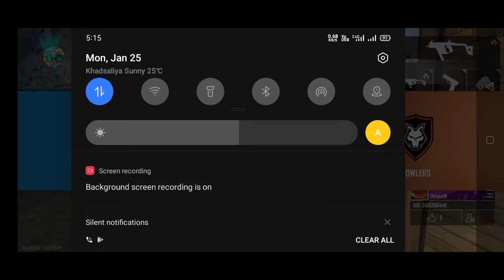clash squad booyah Vijay sarvaiya ,Tushar makwana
free fire booyah Tushar makwana and Vijay sarvaiya